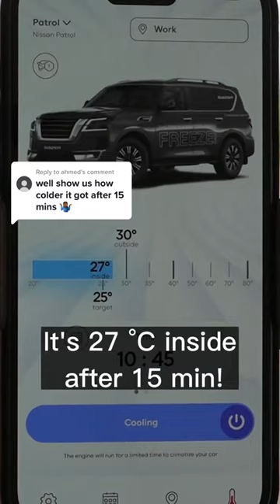Remote cooling in 15 minutes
All shot in one take!